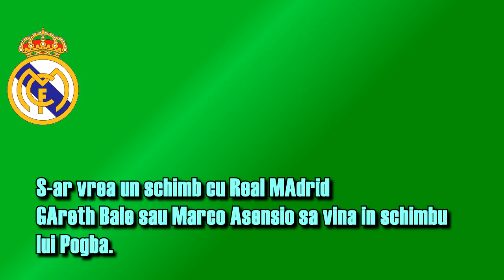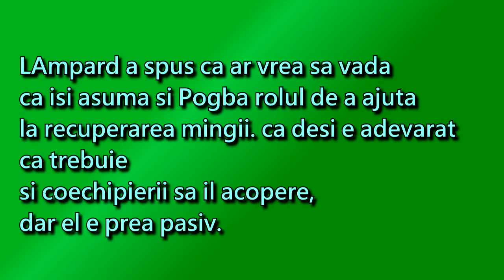Mourinho looking to Trade Pogba for Bale!? he is not pleased w thE frenchman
PAul Pogba possibe to transfer to real madrid   exchange with Bale . Pogba not in the best terms with Mourinho, they chad a few quarrels in the last 2 months at Man Utd.